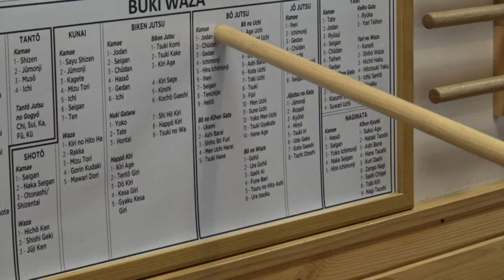Bo Staff Trailer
Basics of the 6' Bo